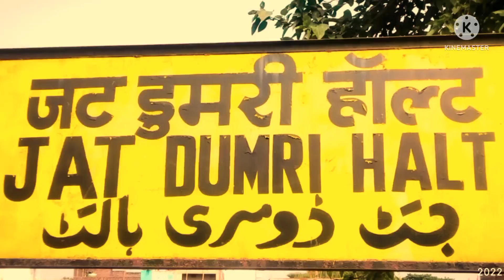editing by vikash Raj jat dumri punpun Patna vikash Raj